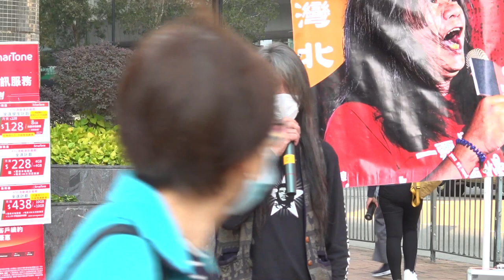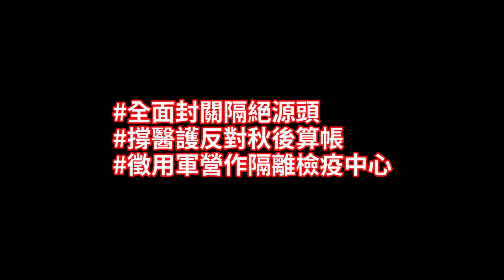撐醫護全面封關、徵軍營作隔離營 一個人要防疫會做足全套，有何理由一個地區防疫不做足全部呢？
武漢肺炎 林鄭月娥封關封啲唔封啲，一個人要防疫會做足全套，有何理由一個地區防疫不做足全部呢？

若然我們再不全面封關，下個大休市的很可能便是香港！大家看看韓國便會明白我的擔憂，韓國因為沒有封關，一夜之間受感染人士激增至百多人，事緣就是讓一名超級傳播者入了境，促使當地很有可能成為疫區。眼下林鄭月娥仍讓三個口岸自由進出，大家不奇然會問林鄭一個問題，就是如何能保證不斷從疫區入境的大陸人不會有超級帶菌者出現呢？現時從疫區入境者連強制隔離14天也不需要，試問政府如何能保證香港人健康呢？

單就是隔離檢疫到底要用什麼方法、什麼地方已經做成嚴重社會矛盾。無論是粉嶺或是火炭，政府都是「一忽忽，左一忽右一忽，專恰窮人，搶了他們的公屋來作檢疫中心」，區議員反對政府沒事先咨詢，竟落得被拘捕、被毆打收場。其實要解決此問題，可以不費吹灰之力，因為政府本身就有一些閑置的建築如訓練中心及渡假營，若要再簡單一些，直接使用解放軍營便能提供充足而條件理想的隔離檢疫中心。大家可能有所不知，軍營在主權移交後便已荒廢了近廿多年，只需馬上徵用為隔離檢疫之用，政府便無需強搶民居公屋。

大家知道現時約有二千多名香港人被困於湖北不能回港嗎？林鄭籍口說隔離中心不夠不讓他們回來，可是這邊箱林鄭卻不封關，讓每天有多達數百至過千名中國旅客入境，「前面開個窿，後面又話唔夠」，那我們要求馬上全面封關、徵用軍營作隔離檢疫中心不就解決了問題嗎？兩面都封死佢那不就成功阻隔病源嗎？

醫護有可能被秋後算帳，因為建制派議員們都嚷著要嚴肅跟進，誣衊罷工醫護人員有違專業操守。其實我真的不搞不懂它們在說什麼，若不是有醫護人員罷工，香港今天很大機會已成為疫埠，若然抗疫有功的醫護人員被秋後算帳，大家又於心何忍呢？所以大家一定要反對秋後算帳及撐醫護！